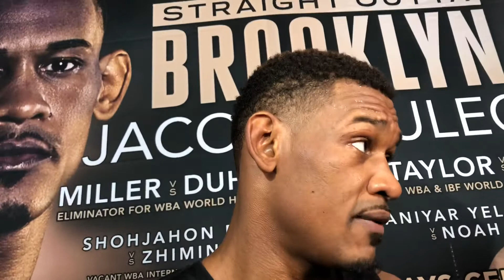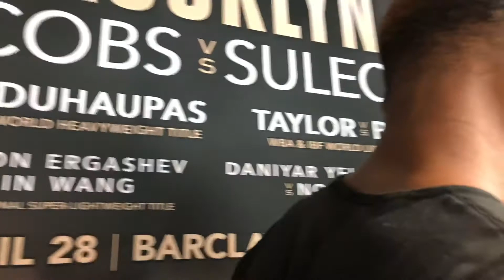DANNY JACOBS WILL NOT TOLERATE ANY DISRESPECT FROM JERMALL CHARLO